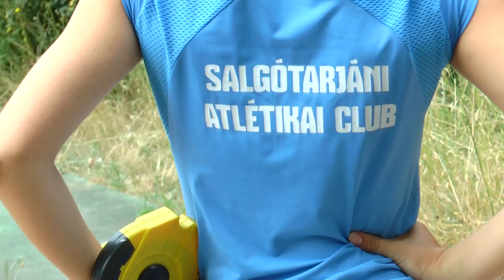Idén megújulva várta a gyerekeket a Salgótarjáni Atlétikai Club 9. edzőtábora (2022.07.11.)